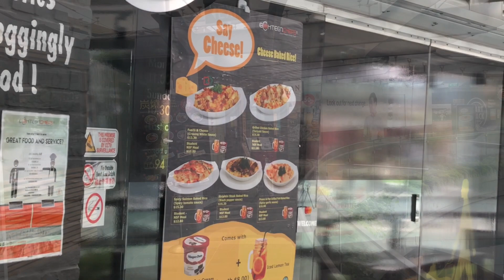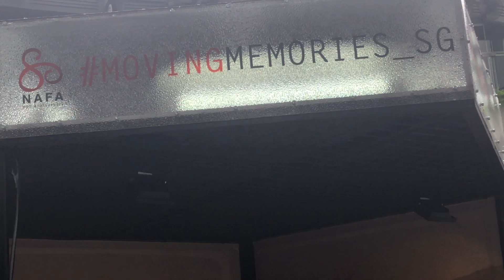Heart Attack Burgers And Fried Rice Eighteen Chefs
This eatery at Star Mall, Buona Vista. It is called Eighteen chefs. We had lunch here. Took the beef burger plus salted egg chicken burger, as well as two baked rice sets. The chilli dip was very nice. Welcome to Singapore!